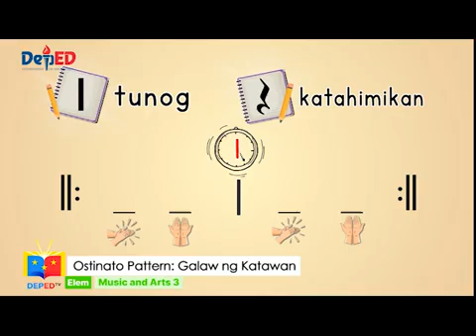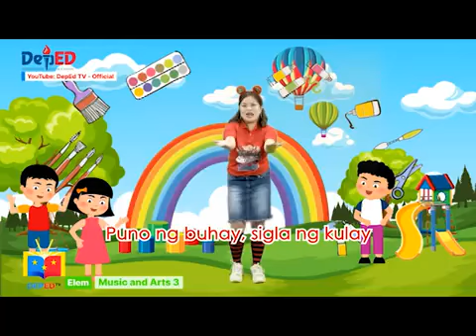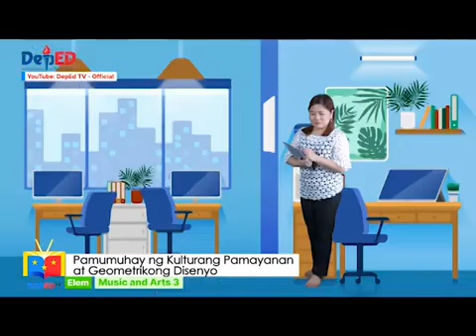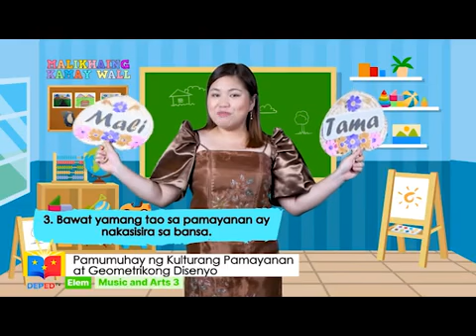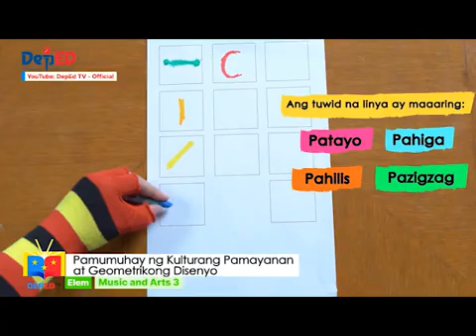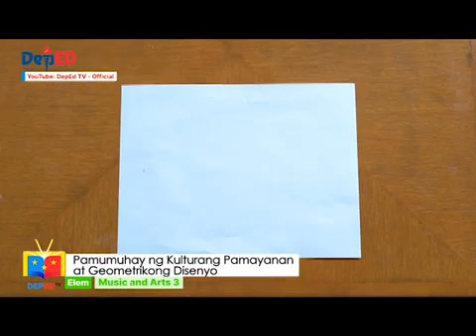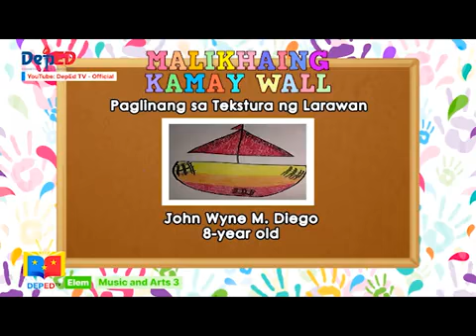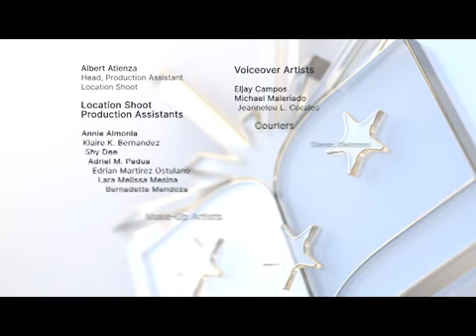Grade 3 Music and Arts Q1 Ep4 Ostinato Pattern Pamumuhay ng Kulturang Pamayanan